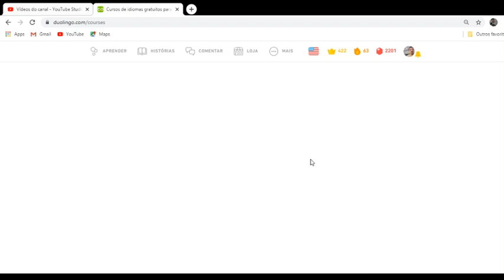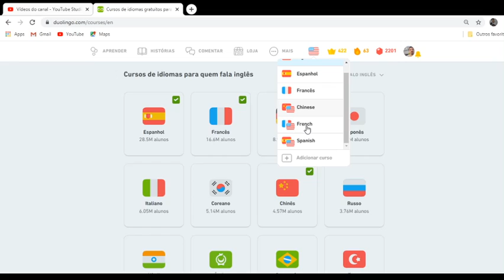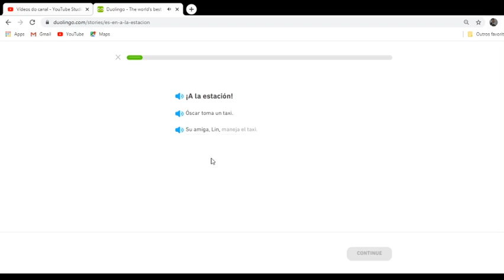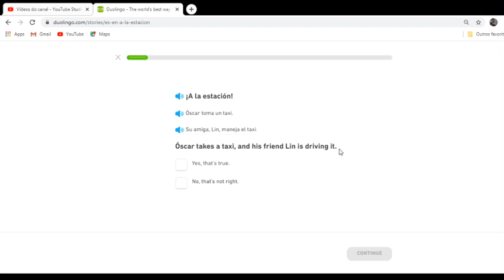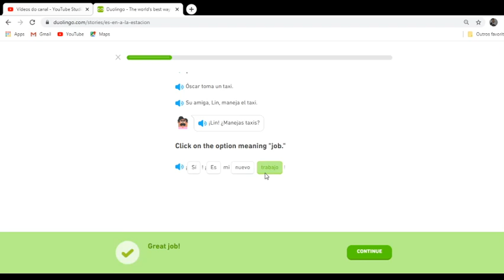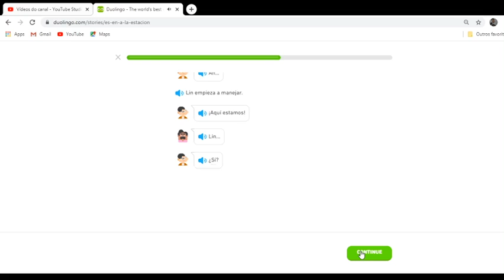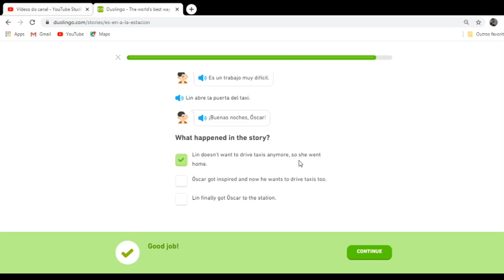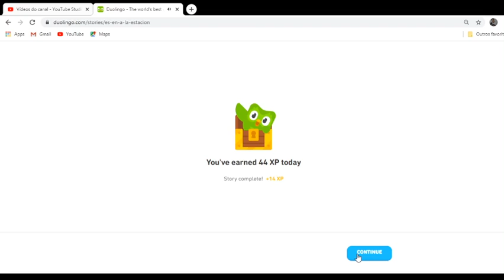Como ter Duolingo Stories em espanhol passo a passo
Mostrei passo a passo como obter o Duolingo Stories em espanhol no seu pc ou app, pois o procedimento é o mesmo no dois.